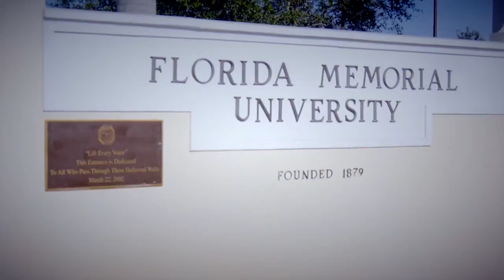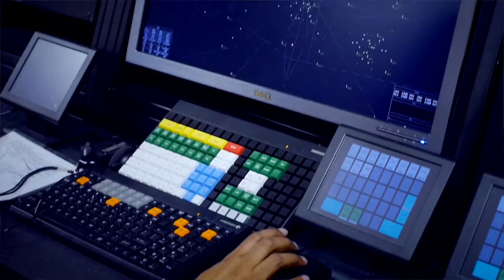Florida Memorial University promotional video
Florida Memorial University seeks to attract students who have the potential for success and who present the necessary personal and academic qualities to derive maximum benefit from the programs offered by the college.